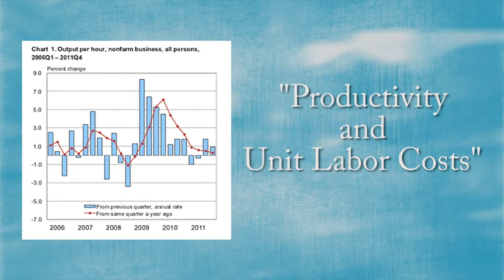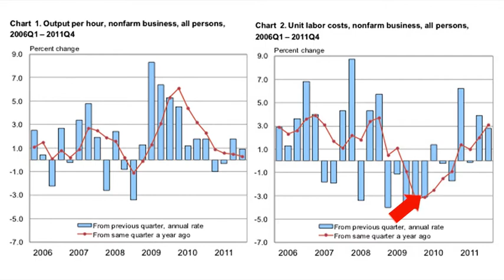Productivity and Unit Labor Costs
A cautionary view of our economic future based on concerning trends from the Bureau of Labor and Statistics.